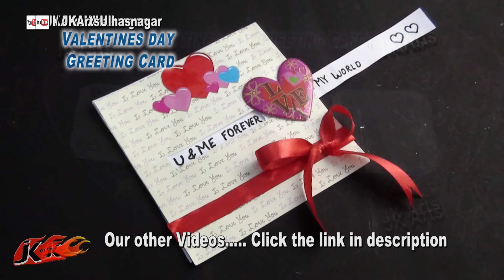Magic Scrapbook Greeting card Tutorial | Valentine's day | JK Arts 864